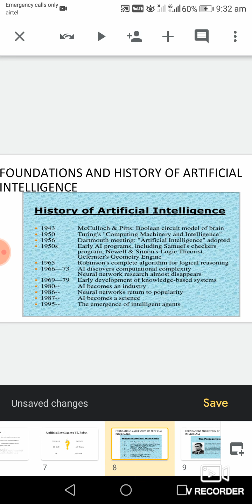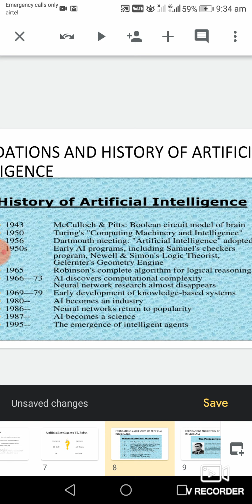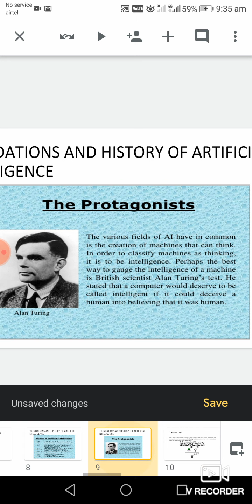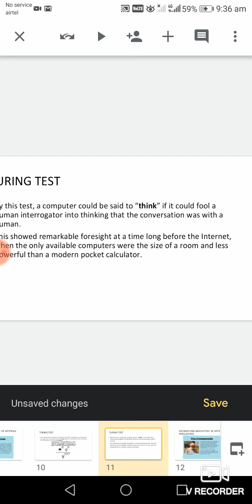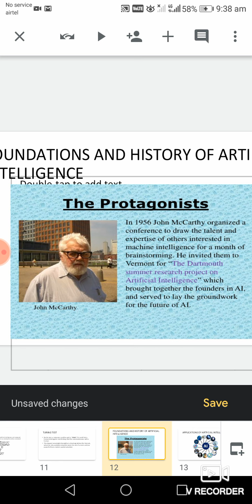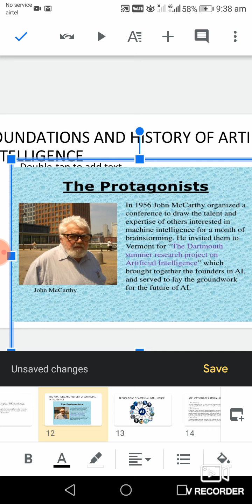AI INTRODUCTION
Foundation and history of ai